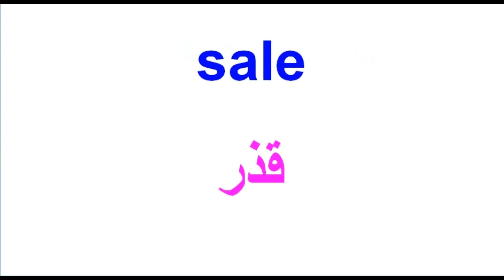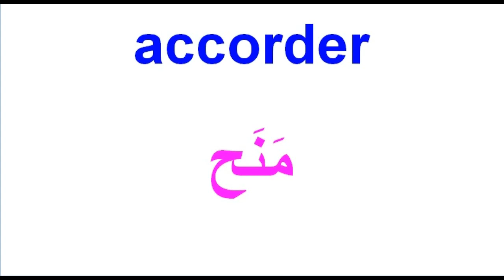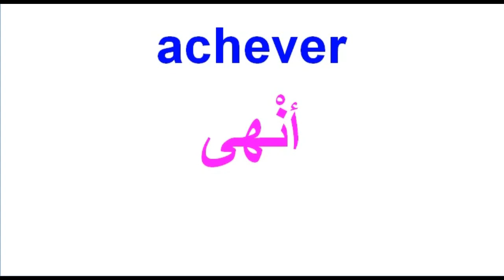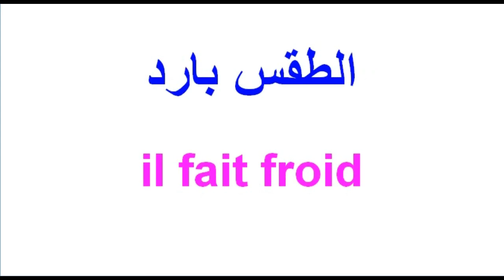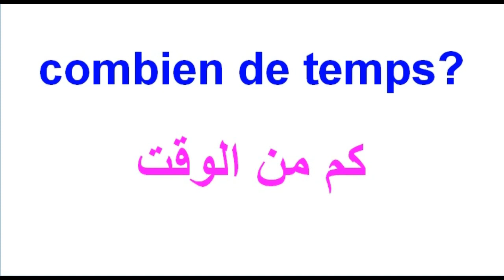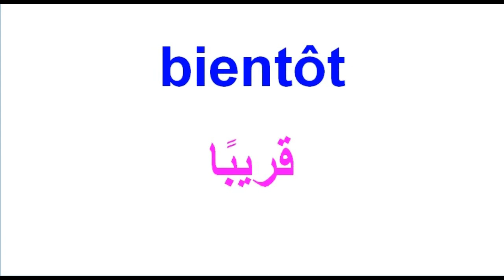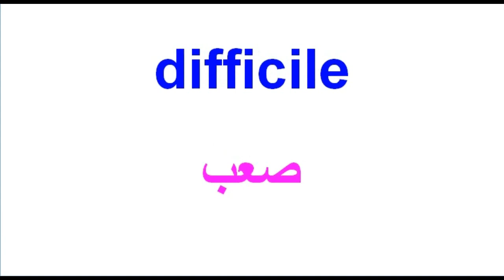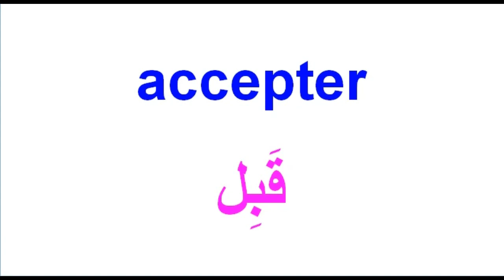تعلم الفرنسية للمبتدئين كلمات بالفرنسية ستسهل عليكم تعلم اللغة الفرنسية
.في هذا الفيديو سنشاهد كلمات بالفرنسية ستسهل عليكم تعلم اللغة الفرنسية
كلمات سهلة وبسيطة بالفرنسية للمبتدئين تعلم اللغة الفرنسية للمبتدئين : كلمة فرنسية الأكثر إستعمالا مع
.الترجمة- تعلم اللغة الفرنسية للمبتدئين من الصفر - كلمات فرنسية- تعلم اللغة الفرنسية
لاتسوا الإشتراك في القناة
Apprendre Français facile تعلم الفرنسية سهلة